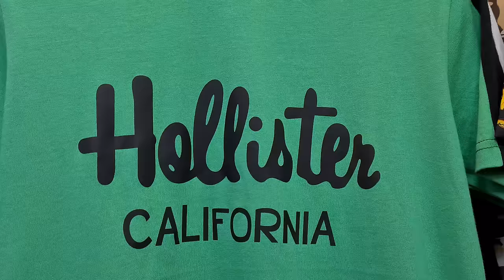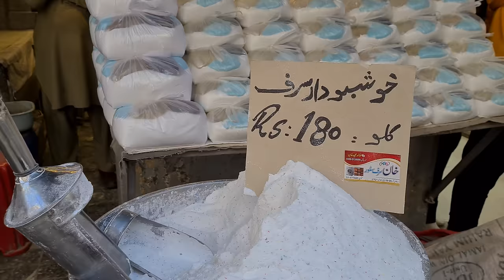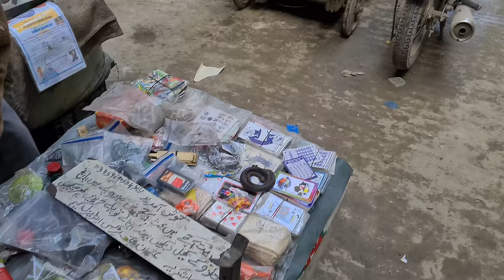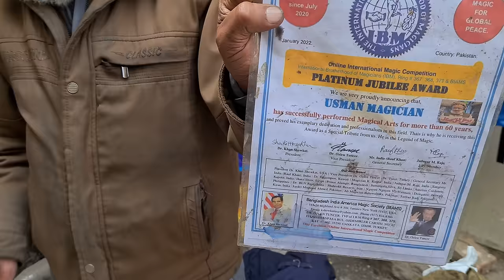🇵🇰 RAWALPINDI PAKISTAN, PAKISTANI STREET FOOD, WALKING TOUR OF RAJA BAZAAR, STREET FOOD, 4K60FPS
🇵🇰 RAWALPINDI PAKISTAN, PAKISTANI STREET FOOD, CITY WALK, STREET FOOD, WALKING TOUR OF RAJA BAZAAR, 4K60FPS

TIME STAMPS:
00:00 IQBAL ROAD RAWALPINDI PAKISTAN
16:28 FAWARA CHOWK RAWALPINDI PAKISTAN
18:37 RAJA BAZAR RAWALPINDI PAKISTAN